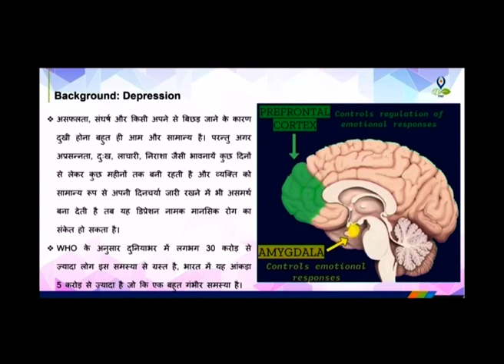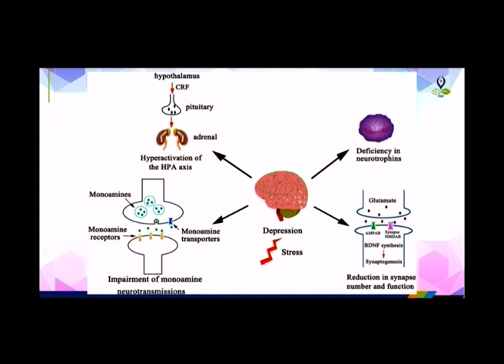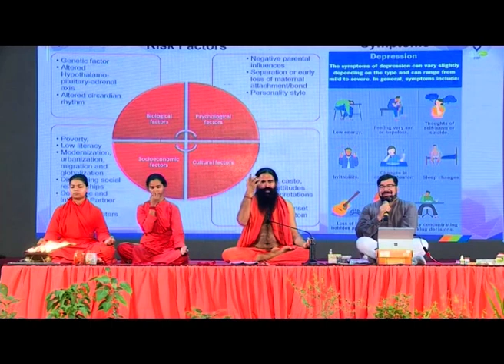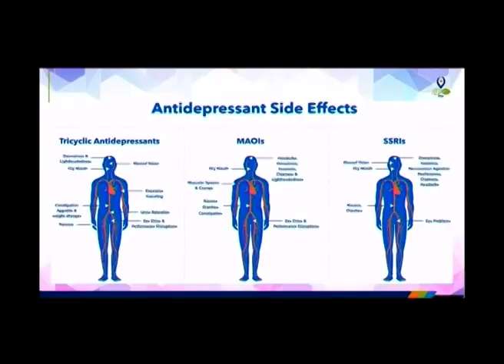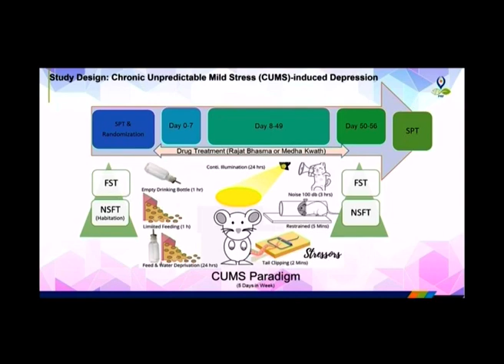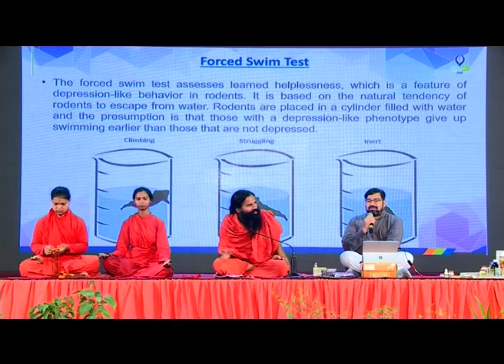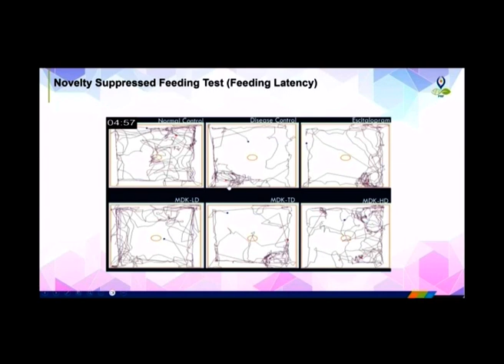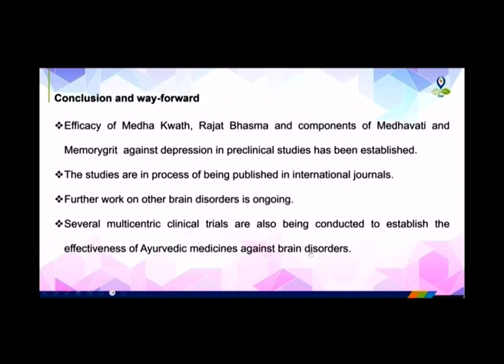पतंजलि की रिसर्च एंड एविडेंस बेस्ड मेडिसिन्स - Ep - 54 || मेधा क्वाथ - मेधा वती - मेमोरीग्रिट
पतंजलि की रिसर्च एंड एविडेंस बेस्ड मेडिसिन्स - Ep - 54 || मेधा क्वाथ - मेधा वती - मेमोरीग्रिट || ऋषि ज्ञान परम्परा वेद, उपनिषद, दर्शन, गीता, रामायण, महाभारत आदि  ग्रंथों के गहन ज्ञान का भारत का एकमात्र आध्यात्मिक चैनल " वैदिक "  प्रमुख DTH Platform एवं  cable Network  पर उपलब्ध है |